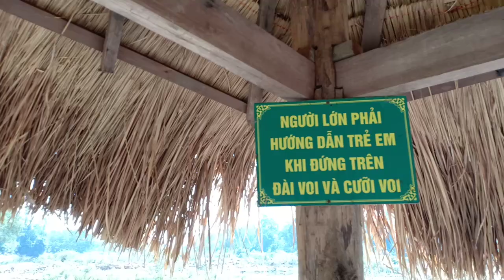Du Lịch cởi voi đảo Ây nô, Taka off thả elephant for sightseeing.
👉 khu du lịch Sinh Thái đảo Ây nô toạ lạc tại buôn đôn Đăk Lăk là nơi du lịch lý tưởng cho những du khách phương xa nếu đến Đăk Lăk không bỏ qua khu vui chơi cởi voi.
tôi sáng tác mấy câu thơ thấy cởi voi.
 __  Ai sắp đặt ra một cảnh đời
lấy voi nhún nhảy để mà chơi
Tung tăng nô giỡn thân quản tượng
ôi cảnh với người quản trùng khơi.